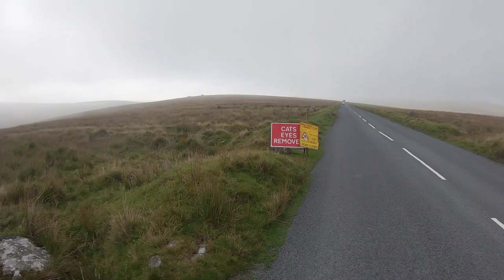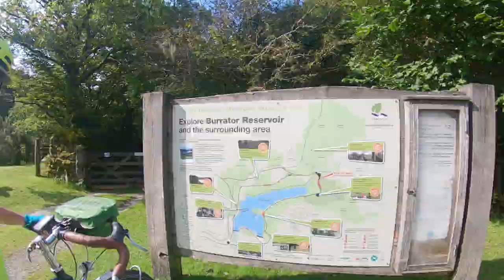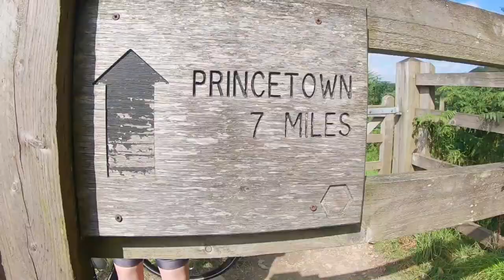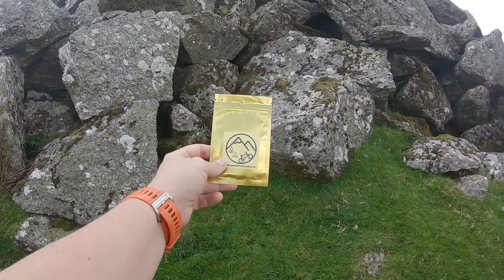A Dartmoor Gravel Ride - Part 5 A Tour of Dartmoor with the Bicycle Adventure Club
On our final day we set off on a Spectacular gravel loop arout Princetown in Dartmoor...

Please help us to grow the Bicycle Adventure Club in 2021. Invite your friends on Facebook, share our blogs and vlogs and tell us about your adventures.